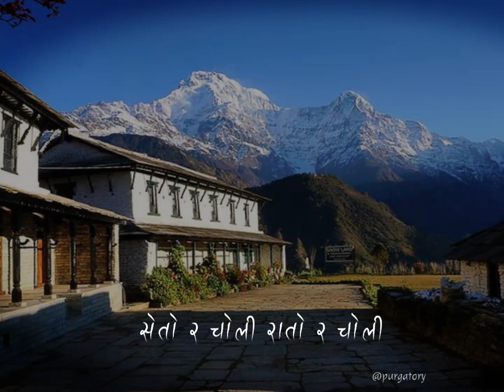Tmro nai maya lagdacha saili // Cover by Jitbir Gurung